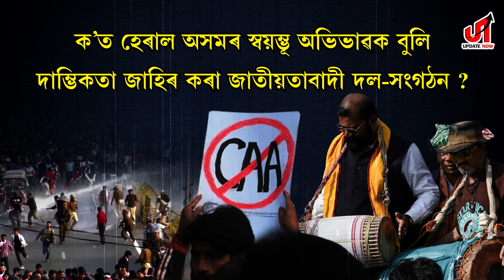▪️ ‘কা’ বলবৎ হোৱাৰ ৪টা বৰ্ষৰ পাছতো জাতীয় দল-সংগঠন নিমাত কিয়?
▪️ সুবিধাবাদী আৰু আপোচকামী নেতৃত্বৰে অসমৰ ৰাইজ আজি বলিৰ পঠালৈ ৰূপান্তৰিত হৈছে